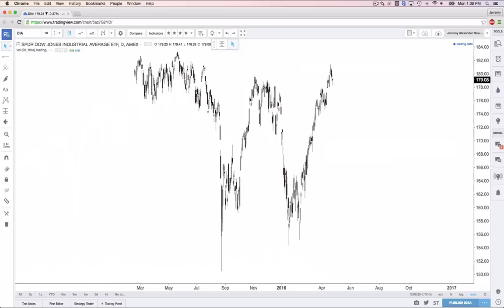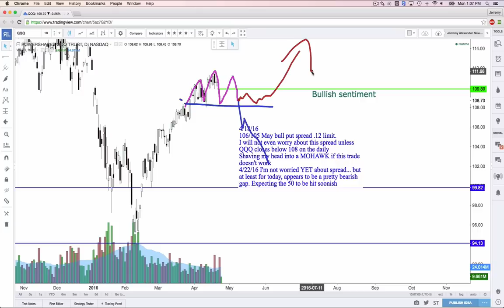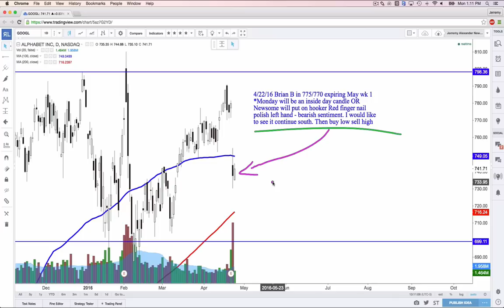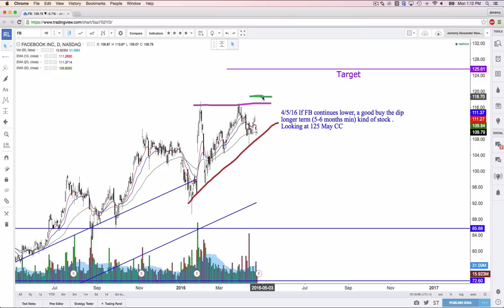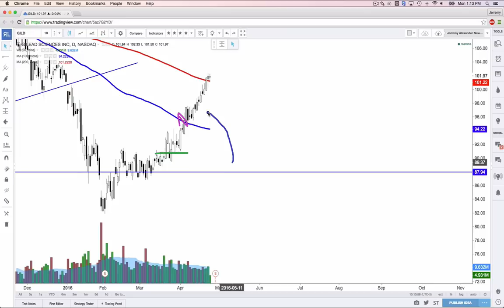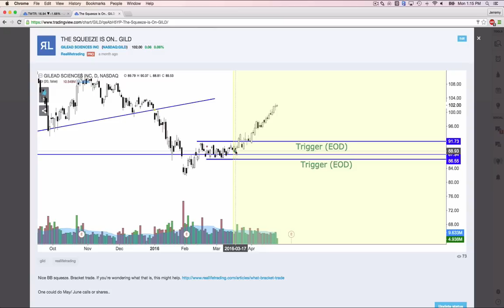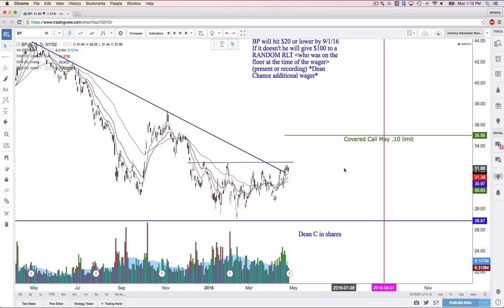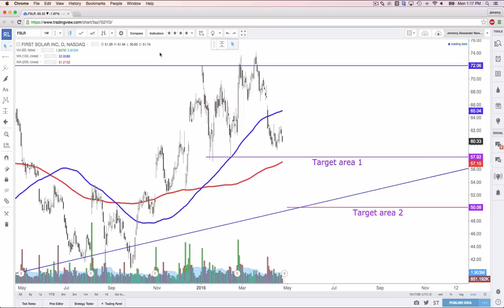Real Life Stock Review 4 25 16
The Super Bowl of earnings week is here! Traders from around the world, did you have an amazing weekend? How are you doing? Did you have a great weekend?! We had a really fun Nashville meet up on Sunday. Saturday the weather was gorgeous. Ashley and I got to enjoy two festivals for earth day.

Tonight is another softball game. We're 0-4 but we are 4-0 in the fun department. HAHA

Locked in almost an R on the morning floor from a bearish trade on PRGO. Ray R did well on BP, and Shaun B locked in over 2R on MYL. A solid day for sure.

Why do I say 'the Super Bowl of earnings?" Well - just some really big names release earnings this week. Enjoy!